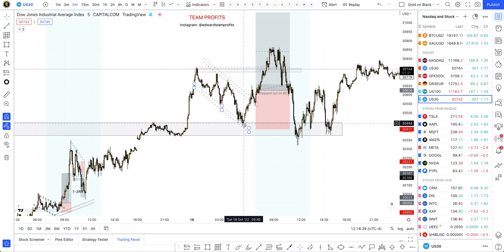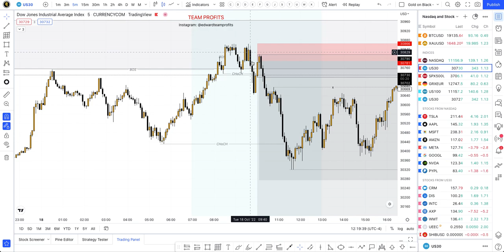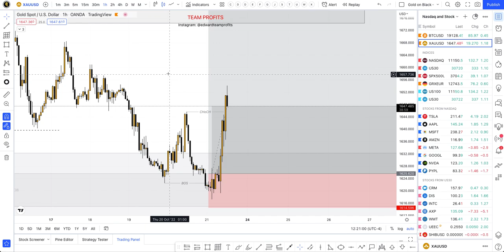Earnings Report Week - Markets moved sideways